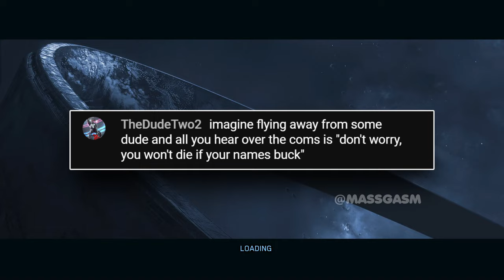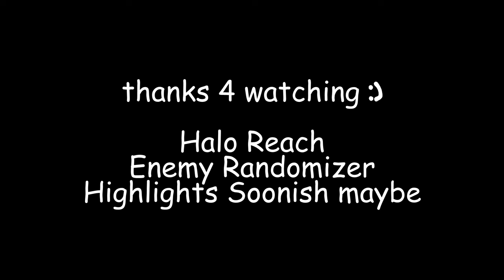The Halo Reach LASO Experience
So I took on the infamous LASO challenge in Halo Reach. That's Legendary difficulty, All Skulls On, for the uninitiated (or those who haven't shed a tear or two on this mode). Got some fails, hilarious grenade sticks, some dumb funny moments

0:17 Winter Contingency
0:50 ONI Sword Base
2:10 Nightfall
2:17 Tip of the Spear
3:00 Exodus
5:05 New Alexandria
7:49 The Package
8:06 The Pillar of Autumn